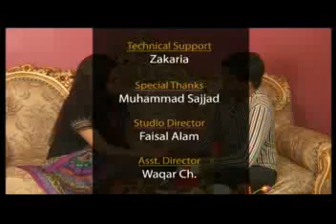KANGAN PART 3.